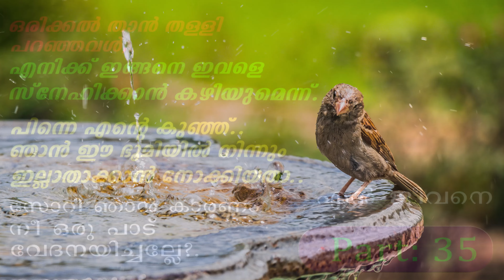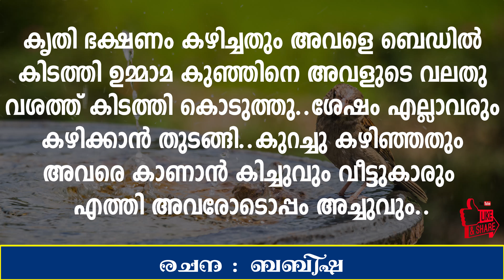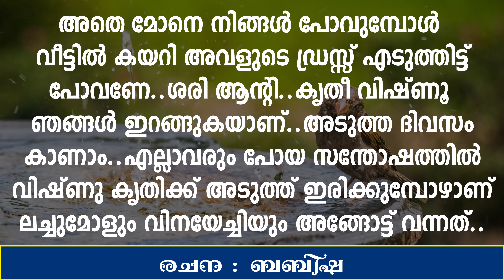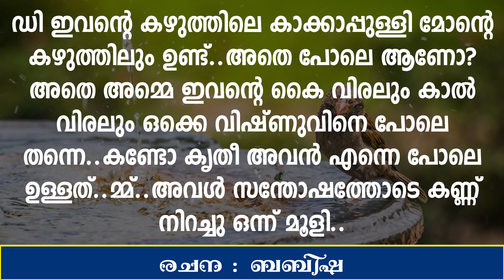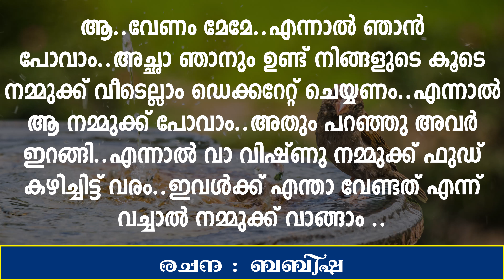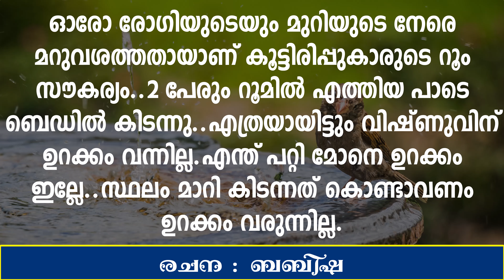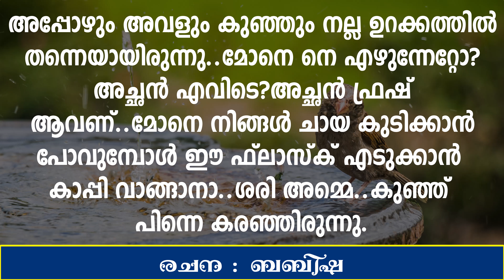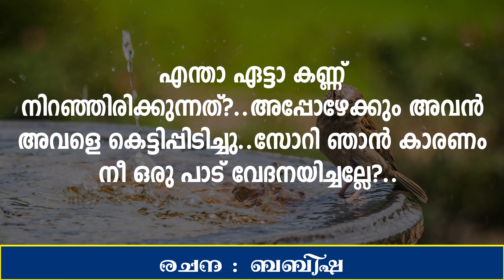Malayalam Love Romantic Story | Part : 35 | En Jeevane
Querry Solved:
love
love songs
love story
love in 12 hours short film
love nwantiti
love island
love me like you do
love dive
lovely billie eilish
lovely
love after lockup
love yourself
love story indila
love me
love the way you lie
love and thunder official trailer
love and marriage dc
love and marriage huntsville
love and thunder
love after lockup full episodes
love and happiness al green
love and hip hop atlanta
love again
a love so beautiful
a love so beautiful ep 1 eng sub
a lovely day
a lovely night
a love of your own by average white band
a love to last
a love supreme john coltrane
love birds
love bites def leppard
love by chance
love bug kevin gates
love bites
love beyond words ep 1 eng sub
love brain rihanna
love by keyshia cole
love boat full episodes
love ballad ltd
b lovee
b lovee my everything
b lovee iykyk
b lovee type beat
b lovee hit list
b lovee hit list reaction
b loves life
b lovee shottas
b lovee unreleased
b lovee my everything instrumental
love can build a bridge the judds
love come down
love cycle toosii
love countdown nayeon
love cycle
love can hurt like this
love can build a bridge
love crossed ep 1 eng sub
love connection
love countdown
clover high street
c love drama
clover
c lovett
c love tv
c love nwantiti remix
c love tv 2
love death robots
love death robots season 3
love dont change jeremih lyrics
love dose
love dont change
love dive lyrics
love dont live here anymore
love dont cost a thing
love live live
love dont cost a dime
d love status
d lover no more mr nice guy
d love my everything
d love s drama
d love song
d lovely jamie foxx
ad lover ff
d love whatsapp status
d love attar
d love nitavumilia
love express full movie
love edit audios
love em all
love equations ep 1 eng sub
love em all k michelle lyrics
love edits
love english song
love eyelander
love eugenia cooney
love eat kill
e and j
he loves me nigerian movie
e love status
e love j
e love ll cool j
e love me
e love givvu whatsapp status
e love mera hit hit
e lover
e love photo
love faces trey songz
love frequency
love failure songs in tamil
love fool
love for rent episode 1 english subtitles full episode
love frank sinatra
love for rent english subtitles
love frequency 528 hz
f love luh kel
f love sped up
f love slowed instrumental
f love clean trippie redd lyrics clean
f love instrumental 1 hour
f love reaction
f love kakarot
f love too trailer
f love 1 hour clean
f love 10 hours
love game
love grows where my rosemary goes
love galore
love game lady gaga
love grows
love game sped up
love galore sza
love gun
love gun kiss
love guru
g love and special sauce
g love and special sauce my babys got sauce
g love wizkid
g love and special sauce cold beverage
g love krept
g love krept and konan lyrics
g love craig david
g love rodeo clowns
g love gucci mane
g love and special sauce full album
love hurts
love hurts nazareth
love handle workout
love hate letter to alcohol
love handles skillibeng
love hip hop
love hip hop atlanta
love handles workout for women
love hate love alice in chains
love hangover diana ross
h love status
h love m status
h love m
h love on me
h love mera hit hit song download
h loveyatri
h love photo
h love n status
i love u
h love r status
love island 2022
love is
love is weird￼ toosii
love is toosii
love island usa
love in this club
love in the dark
love is an open door frozen
love island series
love is a battlefield
i love rock and roll
i love a mamas boy
i love you lord for your mercy never fails me
i love you like an alcoholic
love jones
love joy
love ju
love jones soundtrack
love just aint enough
love jhene aiko
love jinx react
love john lennon
love jones full movie
love jones trailer
j love status
j love you so
j loves mac 1
j love family
jay love psycho 2
j love mixtape
j love chevy
j love song
j love you baby
j loves asmr
love keyshia cole
love kendrick lamar
love kid cudi
love kiss
love keyshia cole karaoke
love kush
love karaoke
love keyshia cole lyrics
love kendrick lamar lyrics
love kataria
k love 2022 radio songs
k love songs
k love awards 2022
k love radio
k love radio station songs